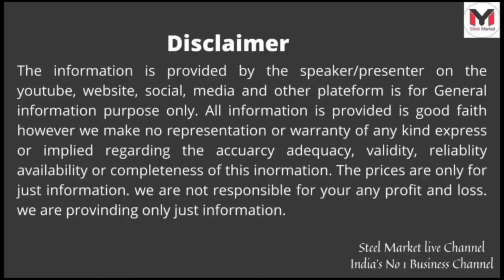सरिये की कीमतों में भारी गिरावट। TMT REBAR | BANGOURE | GOA | HYDERABAD | TAMIL NAIDU | 17-05-2022